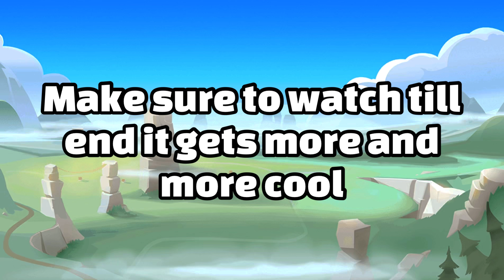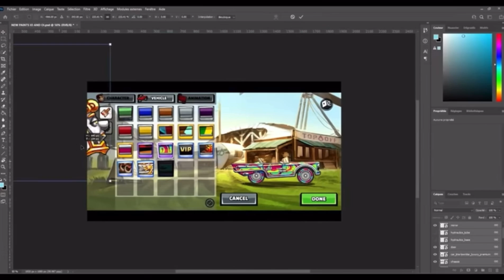😍EVERY Paint-theme IN HILL CLIMB RACING 2🔥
Thanks for your great recent support🥰
🔹Music 1:
NCS -  Running

🔹Music 3:
NCS - Cali4nia

Keep supporting me in the future and enjoy the video😍